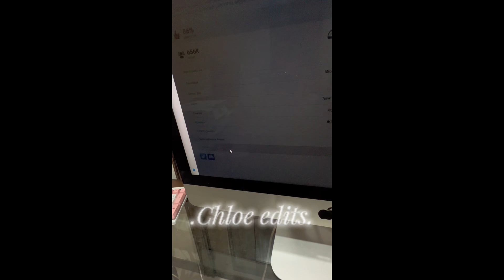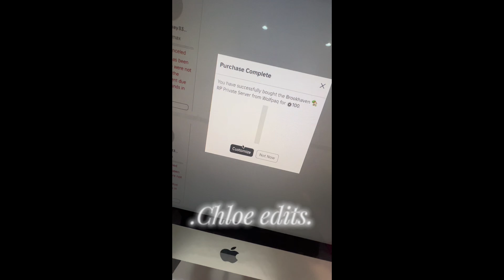I FINALLY POSTED BUT HERE’S ANOTHER VID AND IM GOING TO BE DECORATING A BROOKHAVEN HOUSE!!